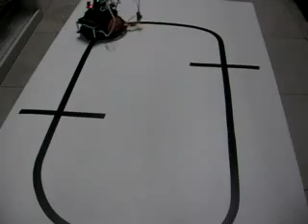CrossingLineDetect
POP-BOT : The first fully Arduino Mobile robotic curriculum kit  : POP-BOT detect crossing a line